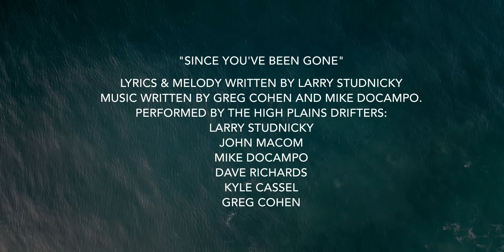The High Plains Drifters - Since You've Been Gone [Official Video]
Since You've Been Gone - [Lyric Video]
by: The High Plains Drifters
Directed by: Lars Jørgen Sundnes Skaland

The High Plains Drifters are:
Larry Studnicky, John Macom, Charles Czarnecki, Mike DoCampo, Kyle Cassel and Dave Richards.

VERSE 1
Since you’ve been gone
I’m wiping tears from my eyes
I’m telling everyone lies
Since you’ve been long gone away
I pray for the dawn
But fear every day.

CHORUS
And each time I kiss some girl
I realize I love you
When I see a string of pearls
On a blue-eyed girl
I’m dreaming of you
But you’re so far away
And your friends all say
It’s where you’re gonna stay
So since you’ve been gone
I lie and I say
We’re still okay

VERSE 2
I’m hanging out downtown
My dreams are dust on the ground
Since you’ve been nowhere in sight
I pray for the chance
To say you were right

CHORUS
We’re still okay

FADE OUT
[BACKUPS – since you’ve been gone]
The light of the fun won’t fall on my face